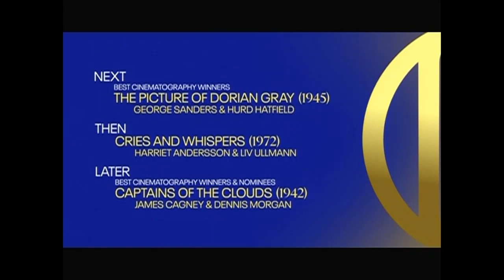TCM Comments on Phantom of the Opera (1943)